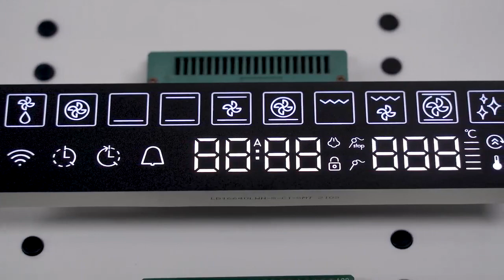Customized Multifunction Oven Timer 7segment LED Displays Oven Display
Oven Timer LED Displays
Have advantage of low power consumption,long lifetime and low cost .
Designed with Single row SMT pins bending ,suitable for wave soldering process ,
Can withstand environment temperature 120 Celsius degree.
We can customize the led display sizes,led colours, functional symbols as per customers requirement .